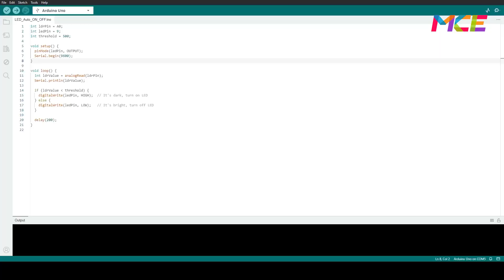LED Auto ON/OFF Using LDR and Arduino | Light Sensor Project for Beginners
Learn how to build an automatic LED lighting system that turns ON when it's dark and OFF when it's bright using an LDR (Light Dependent Resistor) and Arduino!

This simple and fun project is perfect for beginners who want to explore the basics of sensors and automation using Arduino. In this tutorial, we’ll show you how to wire the components, write the code, and test the system.

Tools/Components/Items (Aliexpress):
1. 3-Pin LDR Module
2. Jumper Wire
3. UNO R3
4. USB Cable
5. Resistor 0.25W Pack

Time Stamp:
00:00 - Teaser: What We’re Building
00:08 - Intro
00:29 - Components Needed
00:49 - Wiring
01:51 - Arduino Code
02:01 - Testing the Project
02:28 - End Screen